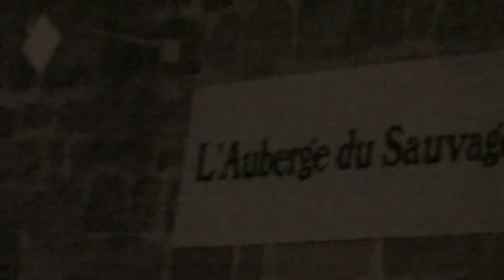Les Petites Routes étaient à Rempnat